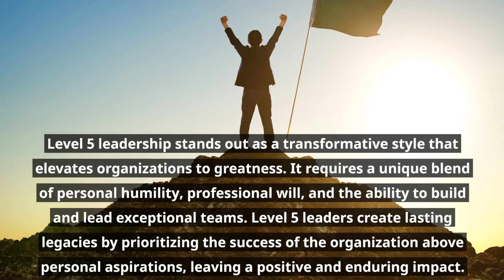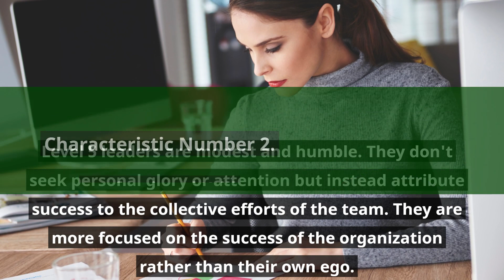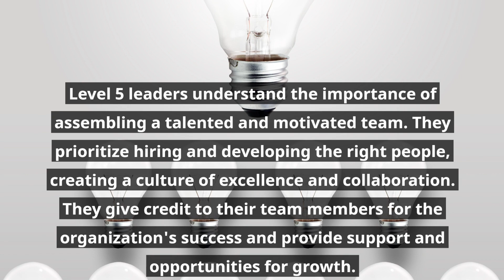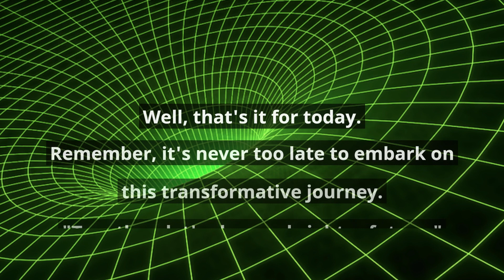5 Fundamentals of Leadership - Level 5 Leadership | Jim Collins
In this insightful video, we delve into the five essential fundamentals of leadership, focusing specifically on Level 5 Leadership. Join us as we explore the profound teachings of renowned author and management expert, Jim Collins.
On this transformative journey of leadership excellence and unlock your full potential as a Level 5 Leader.

Remember to like this video and share it with fellow leaders and aspiring individuals who strive to make a difference in their organizations. Leave your thoughts and comments below—we would love to hear your perspective on Level 5 Leadership and its profound impact.

Chapters:
00:00-Welcome
00:32-Introduction to Level 5 Leadership
01:03-Characteristic Number 1, Personal Humility
01:20-Characteristic Number 2, Professional Will
01:42-Characteristic Number 3, Building great Teams
02:06-Characteristic Number 4, Modest & Unassuming
02:22-Characteristic Number 5, Sustainable Results
03:15-Movie Recommendation
03:25-Wrap Up!

5 fundamentals of leadership
Level 5 leadership
Jim Collins
Leadership principles
Leadership fundamentals
Leadership strategies
Effective leadership
Leadership skills
Leadership development
Leadership excellence
Leadership success
Level 5 leader
Humility in leadership
Personal modesty in leadership
Unwavering resolve in leadership
Professional will in leadership
Leadership paradox
Succession planning
Building sustainable organizations
Leadership growth
Leadership insights
Leadership tips
Leadership techniques
Business success
Management excellence
Inspirational leadership